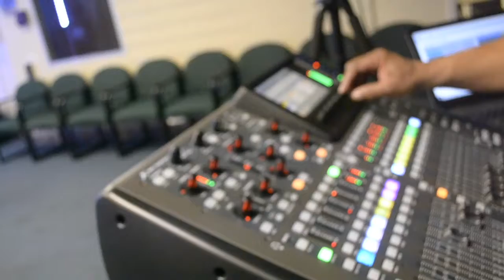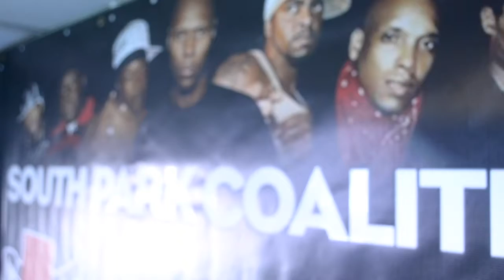Murder One Birthday Bash - SPC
Filmed by Big P and Joan Gauthier
Edited by B Dazzle
Stretch
Murder One
Dee Jay CMC
Rapper K
Miss Fine As Wine
K Rino
B-1
Father Time
Gangsta Nip
Cl'Che
Point Blank
Farenheight Films
B2 Productions
B² Productions
B Dazzle
Big P
318 Boys Promotion & Brodcasting
Houston Texas
Opelousas Louisiana